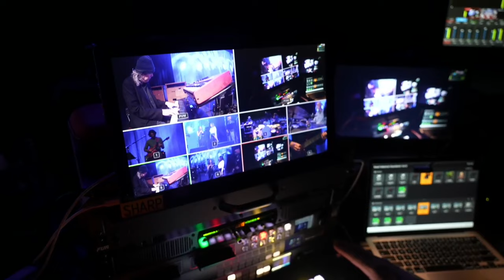Phil Lesh and Friends feat. James Casey - Denver CO 2-4-23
Phil Lesh and Friends
Mission Ballroom
Denver, CO
Februrary 4, 2023

I heard news today of the tragic passing of James Casey and wanted to upload this show as a small tribute to a fantastic musician and beautiful person. This performance took place on James' 40th birthday, and featured plenty of his amazing saxophone and vocal contributions. RIP James, we love you.

Set 1
1 - Dark Star › 0:00
2 - Ripple 5:57
3 - Ship of Fools › 11:27
4 - Jack Straw 16:18
5 - Pride of Cucamonga 30:03
6 - China Cat Sunflower › 37:49
7 - New Speedway Boogie 46:52
8 - Long Time Gone 57:47

Set 2
9 - Viola Lee Blues 1:19:40
10 - I Know You Rider 1:30:30
11 - Unbroken Chain › Tamalpais High 1:40:37
12 - Wharf Rat 1:55:24
13 - Help on the Way › 2:10:00
14 - Slipknot! › 2:13:45
15 - Mississippi Half-Step Uptown Toodeloo › 2:19:01
16 - Franklin's Tower 2:27:17

Encore
17 - Donor Rap 2:38:05
18 - Happy Birthday James Casey 2:41:28
19 - Box of Rain 2:43:56

Personnel
Phil Lesh - Bass, vocals
Grahame Lesh - Guitar, vocals
Rick Mitarotonda - Guitar, vocals
John Molo - Drums
Jason Crosby - Keyboards
Natalie Cressman - Trombone, vocals
Jennifer Hartswick - Trumpet, vocals
James Casey - Saxophone, vocals

Source: webcast rip